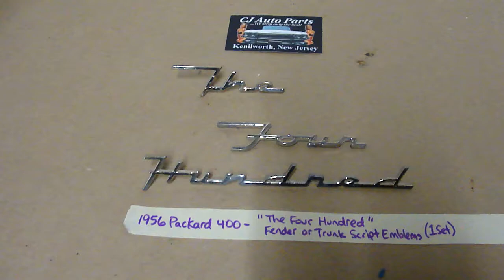OEM 56 Packard 400 "THE FOUR HUNDRED" SCRIPT FENDER TRUNK EMBLEM BADGING